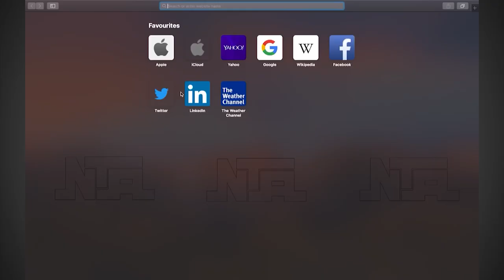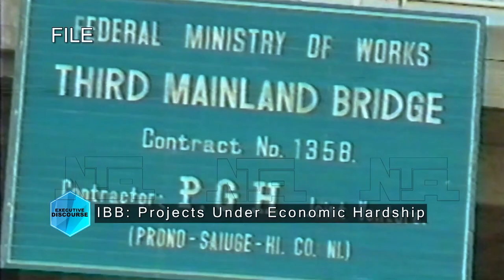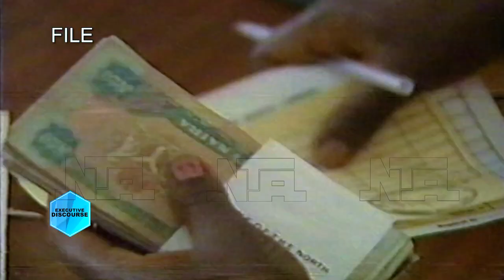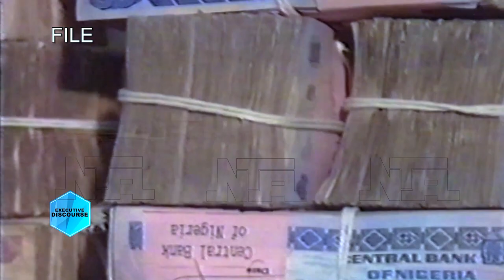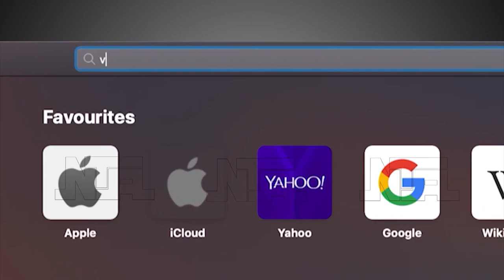Executive Discourse | General Ibrahim Babangida | 17/8/20226 | NTA